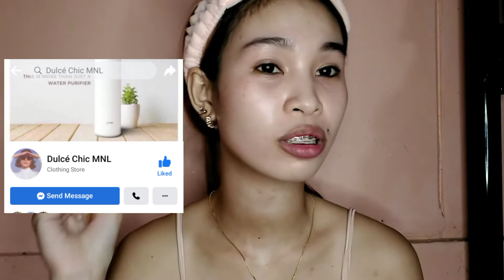SIMPLE MAKEUP TUTORIAL FOR BEGINNERS ( pang everyday ) | Marjorie Comida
Vlog Title : SIMPLE MAKEUP TUTORIAL FOR BEGINNERS ( pang everyday ) | Marjorie Comida

This Video is about Simple Makeup Tutorial for beginners using affordable products

I hope this video would help those people who wanted to start doing their own makeup and the people who wants to have good quality makeup without spending too much.

Product used:
DULCE CHIC MNL
- LIP SCRUB BY HAPPY HUES HAPPY YOU
- LIP BALM BY HAPPY HUES HAPPY YOU
- GEL TINT BY HAPPY HUES HAPPY YOU
Other products used you can find them on shopee and watsons
- LUXXE ORGANIC TINTED SUNSCREEN
- NICHIDO BROW PENCIL
- THE FACE SHOP MASCARA
- THE FACE SHOP CURLER
- PATAL Y TINT

IF YOU STILL READING THIS, I LOVE YOU :*